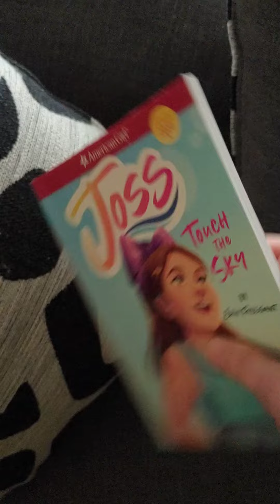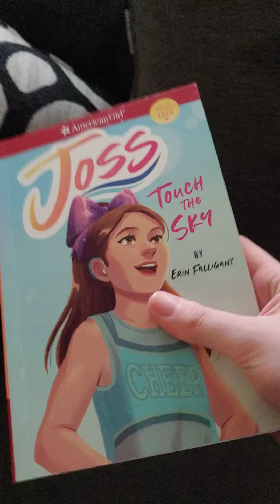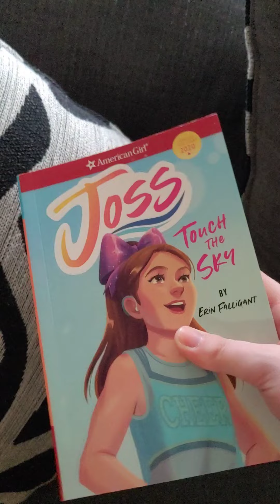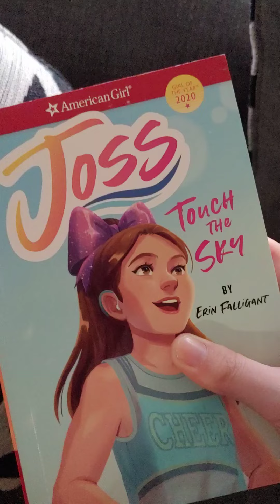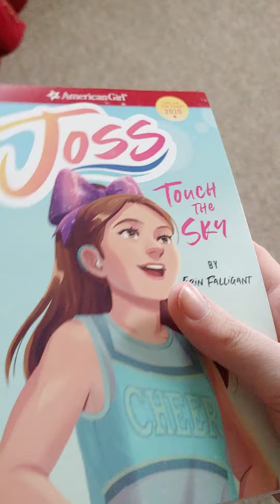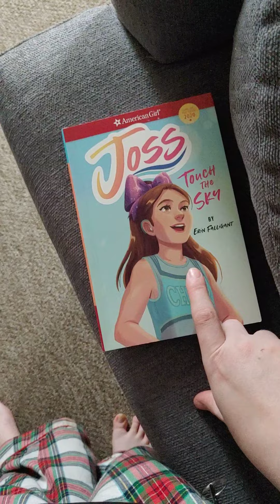American Girl Joss book 2 Touch The Sky review